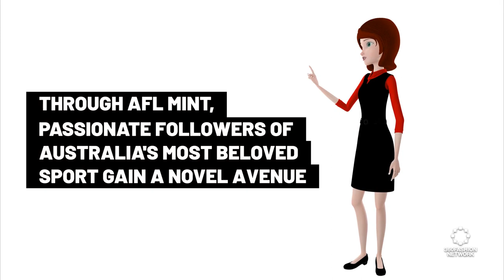Digital Collectibles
◾ Meta's AI chatbots
◾ & more!

360Fashion Network is one of the oldest fashion technology communities and companies. You can know more about 360Fashion Network

360Fashion Network was founded by Anina Net, a fashion model with a passion for technology.